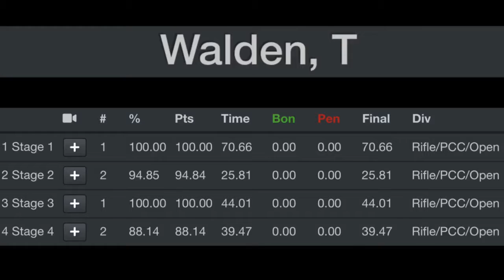AKkidd 2 Gun 10-26-19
Shooting Alaska